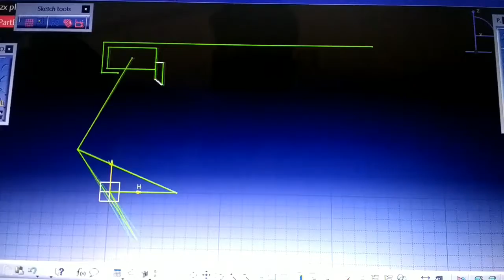New quick return mechanisms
Without using slider so friction is reduces and get more power transmissions during metal cutting